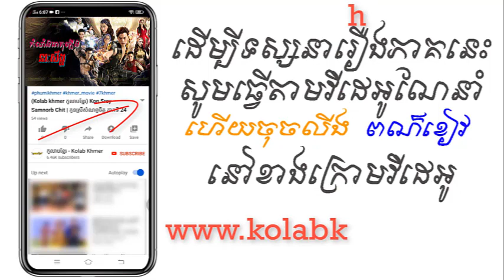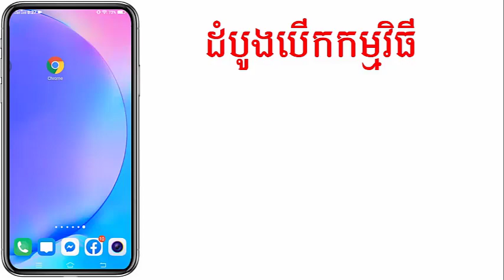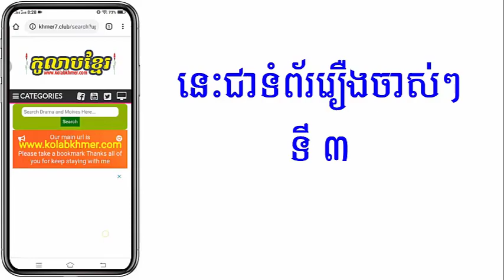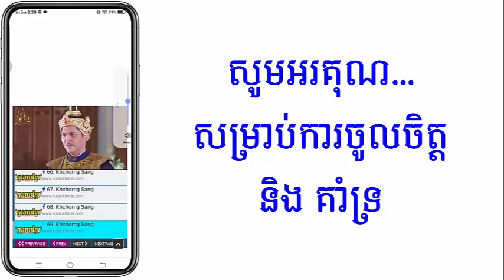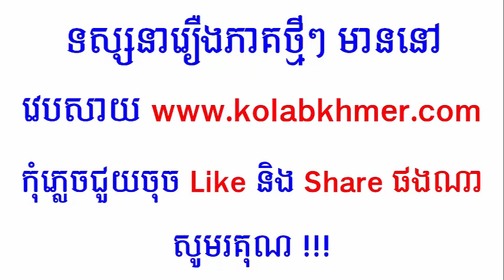(ភូមិខ្មែរ-Phumikhmer) Kamlanh Theat Plerng Norak Soeung កំលាំងធាតុភ្លើងនរៈសឹង្ហ